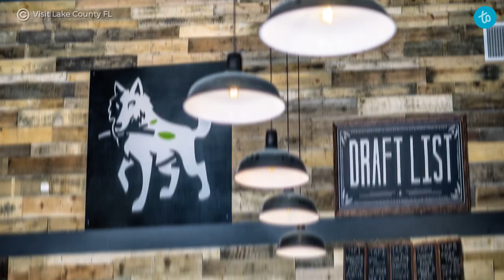Sip Your Way Through Lake County on a Wine & Brews Tour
Wineries, craft breweries and distilleries are some of Lake County’s best kept secrets, and a great way to experience real Florida flavors. Take your tastebuds on a tour of Lake County and get lost in a glass of true Florida.

Trips To Discover is a destination and travel discovery platform. We aim to inspire you to travel more, to turn day dreamers into fanatical travelers.